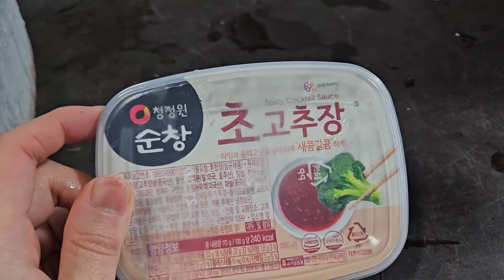크리스마스에 개구리 빙어먹방